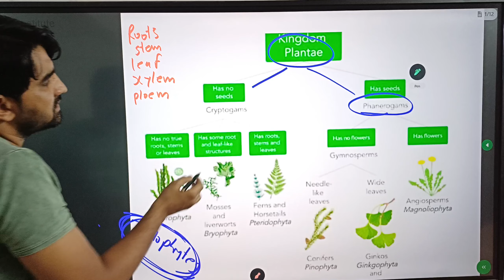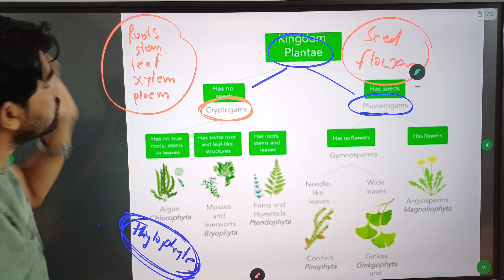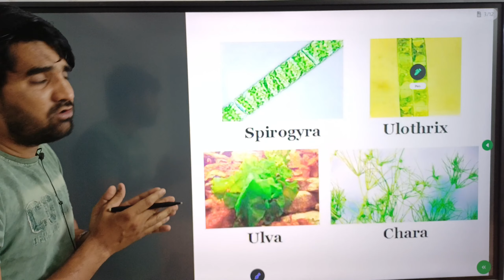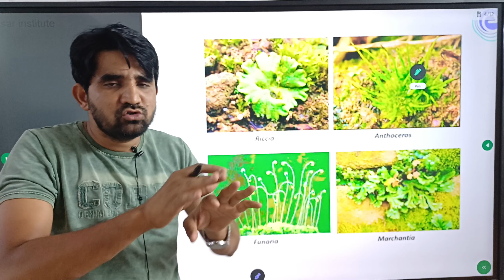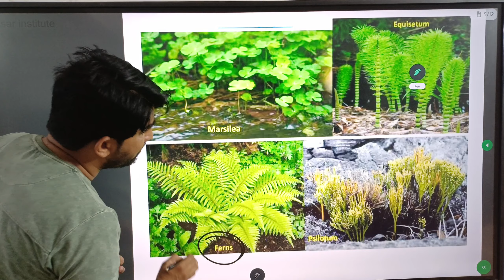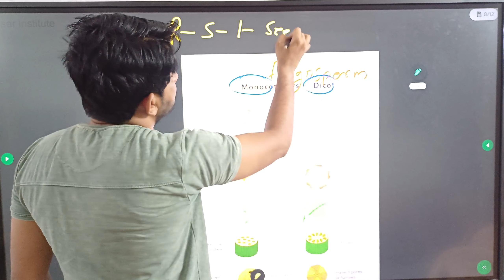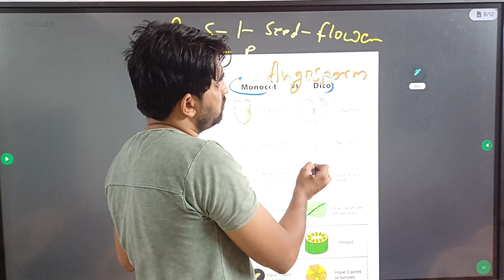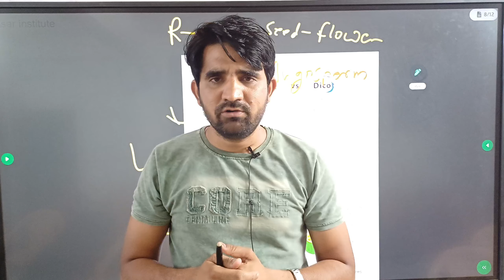CTET JULY 2O24 SCIENCE/ PLANTS CLASSIFICATION/ CTET PAPER 2ND/ SCIENCE MARATHON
PLANTS CLASSIFICATION

Science marathon

Ctet Science paper 2nd

Ctet science Paper two

Ctet science marathon

Ctet science previous year question

FOR NOTES/GOV GR/LATEST UPDATES OF ALL THE TEACHING EXAM  FOLLOW OUR

THIRD TAIT PREPARATION

MAHATET SEPTEMBER 2024

previousyearquestion paper